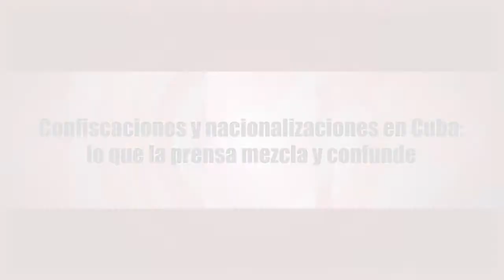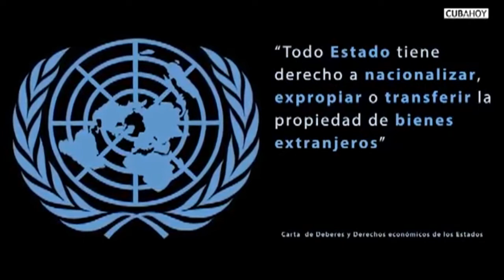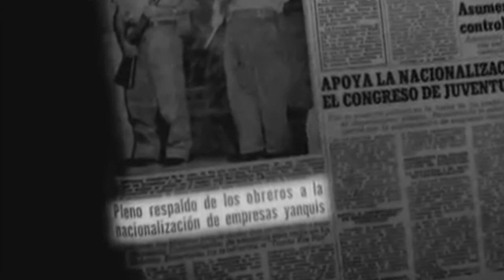Confiscaciones y nacionalizaciones en Cuba: lo que la prensa mezcla y confunde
En diarios como “El País”, leemos que “la nacionalización sin compensación (…) detonó el embargo norteamericano a Cuba”. Sin explicar por qué no se materializó dicha compensación.